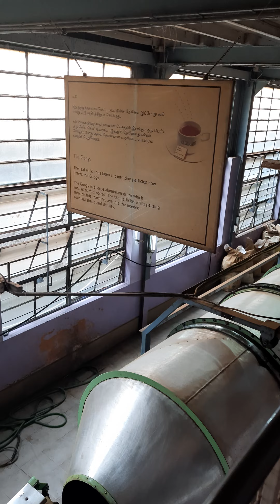Ooty Tea Factory and Museum | Nilgiri Blue Mountain Tea